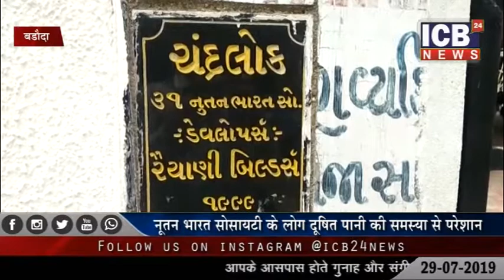वडोदरा : नूतन भारत सोसायटी के लोग दूषित पानी की समस्या से परेशान